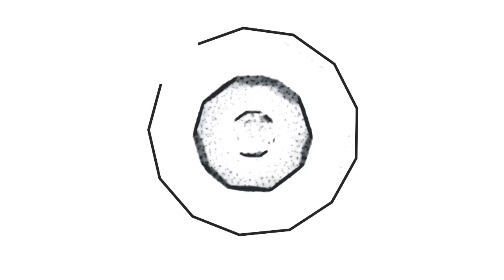Marlo ile Archero Oynuyoruz | Bölüm #5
bugün sizler için archero oyununu çözmeye ve oynamaya çalıştım. archero oyunu için değerlendirmem açıklama kısmındadır. archero oyunu hakkında yorum yapın, diğer kullanıcılara oyun hakkında düşüncelerinizi paylaşın.

I tried to solve and play archero for you today. My assessment of archero game is in the description section. Comment on archero game, share your thoughts about the game to other users.